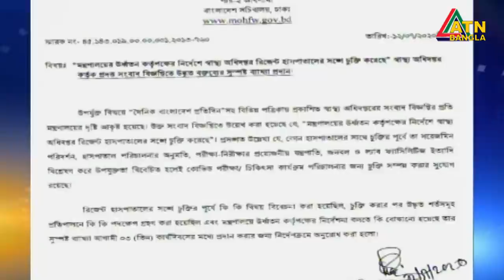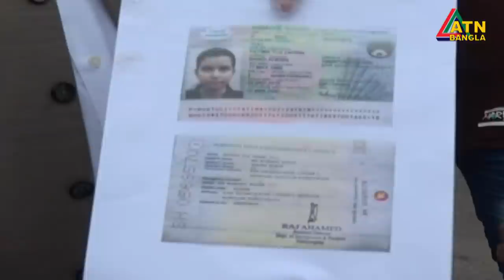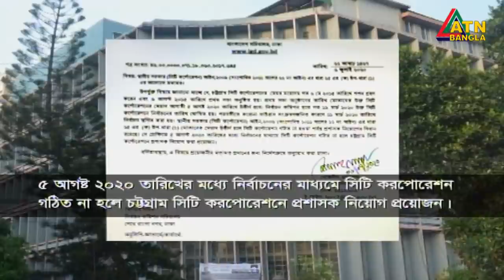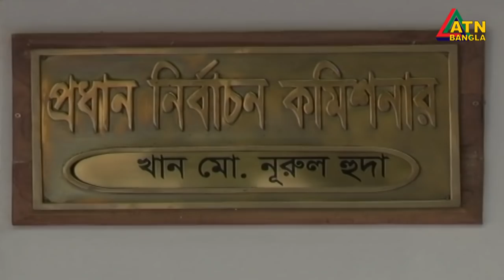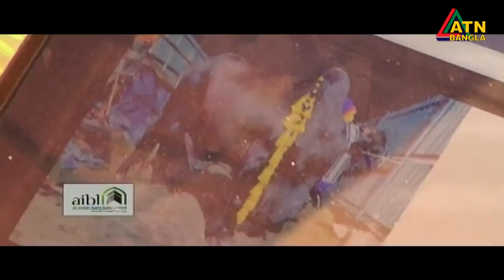এটিএন বাংলা রাত ১০টার সংবাদ । 12.07.2020 | ATN Bangla 10 PM News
News Presented by- Asifur Rhaman Sagor